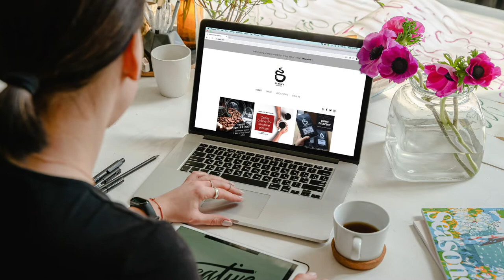Art+Civics - The Power of Protest Art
Murals sprung up around Columbus last summer in the wake of George Floyd's death and the Black Lives Matters protests that followed. The powerful imagery was just one way for emotional expression to manifest, and we spoke about the short term and long term impacts that art can have on politics and civics with local artist and muralist Lisa McLymont.

To read more on the topic, check out this great CU article by Taijuan Moorman

This episode of CU Live is presented by Stauf's Coffee Roasters!